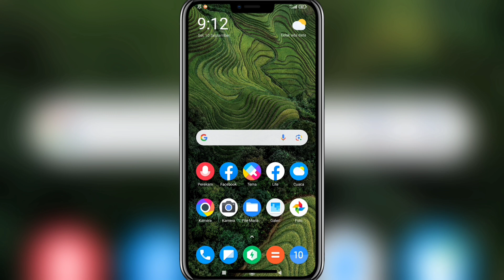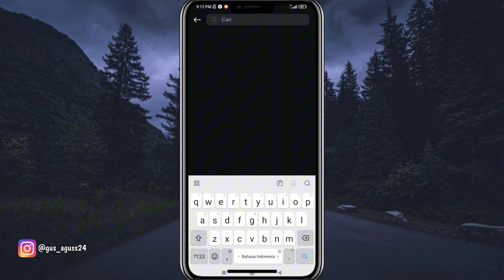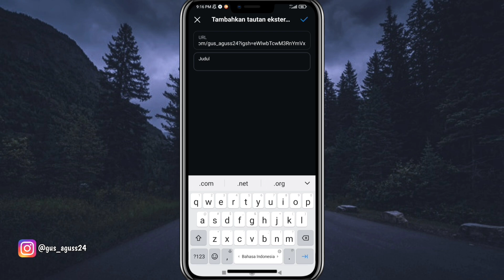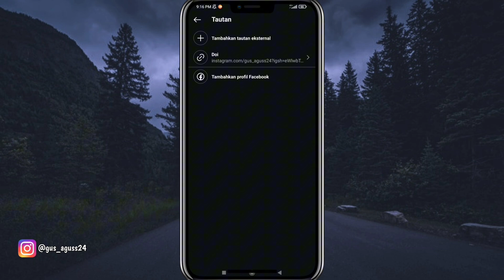Gampang Banget❗Cara Membuat Link Instagram Pasangan Di Bio Instagram Kita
Pada video kali ini saya membahas mengenai bagaimana cara membuat link Instagram pasangan di bio Instagram kita.

Semoga bermanfaat!